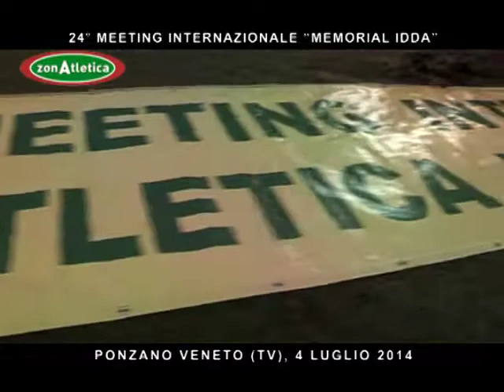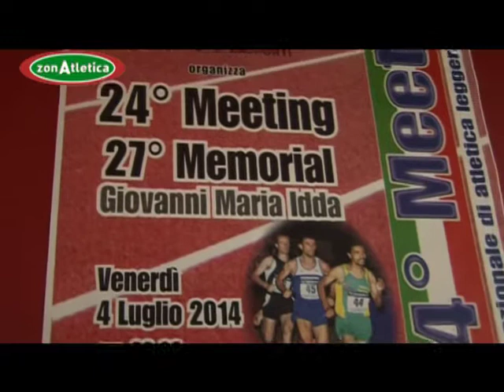24° Meeting internazionale Ponzano Veneto "Memorial Idda"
Ponzano Veneto (TV), 4 luglio 2014